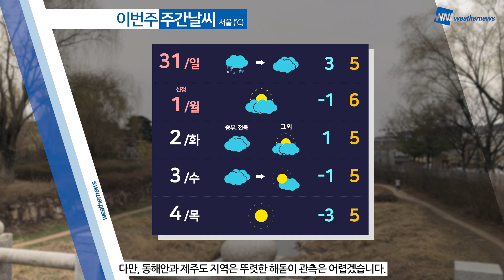[웨더뉴스] 내일의 날씨 (12월 30일)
올해 마지막 주말인 내일은 전국 곳곳에 눈비 소식이 들어 있습니다.
아침에 중부 서해안과 서울 서부, 충남 북부에 비가 내리기 시작하겠고요.
오전부터 낮 사이 전국 대부분 지역으로 확대되겠습니다.

한편, 내일도 서쪽 지역을 중심으로는
대기 정체가 이어지면서 공기가 탁하겠는데요.
초미세먼지(PM2.5) 농도가 '나쁨' 수준까지 오르는 곳이 있겠고요.
비 소식이 있지만, 강도가 강하지 못해서
미세먼지가 완전히 해소되긴 어렵겠습니다.